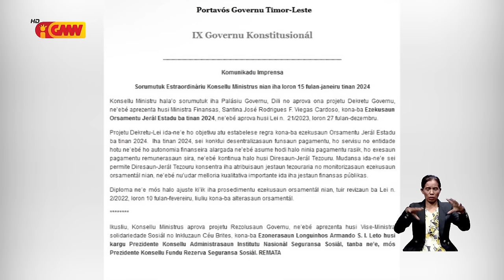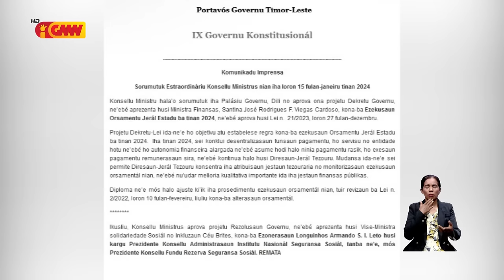Governu ezonera Longuinhos Armando husi kargu Prezidente Konsellu Administrasaun INSS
Governu ezonera Longuinhos Armando husi kargu Prezidente Konsellu Administrasaun Institutu Nasionál Seguransa Sosiál